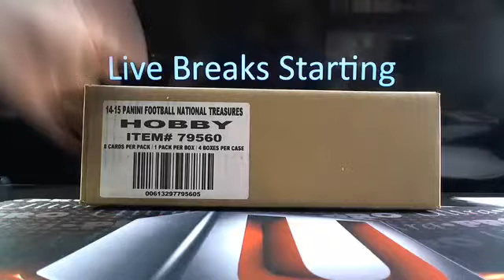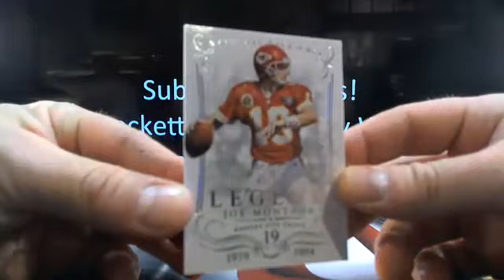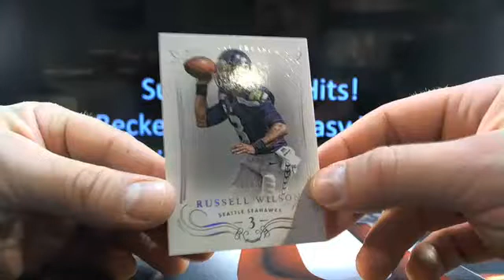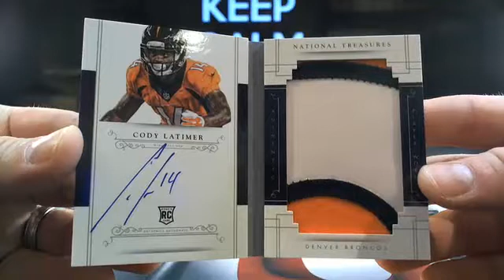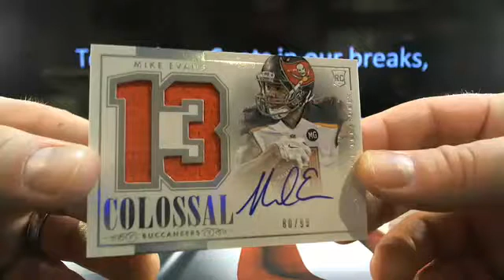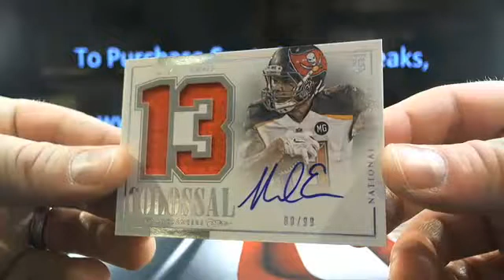UltimateBoxBreaks.com: 2014 National Treasures Football Case 2 Box Break 1